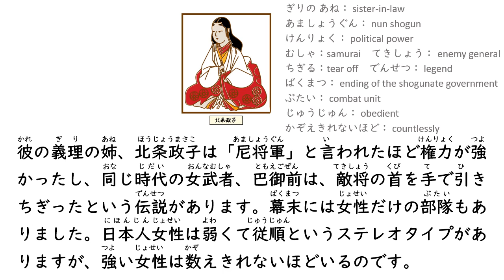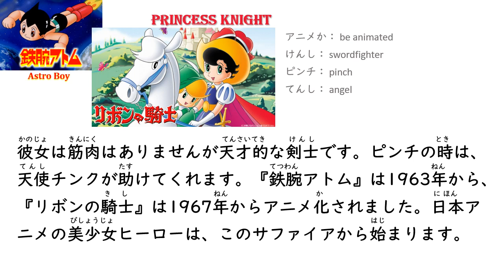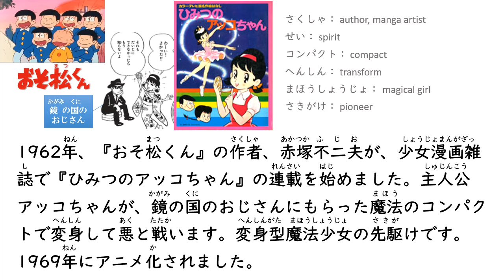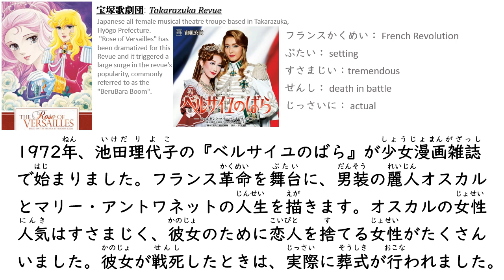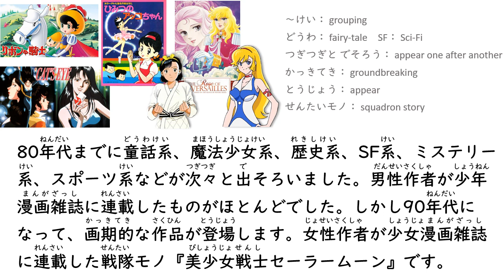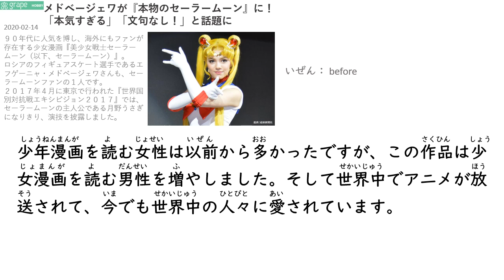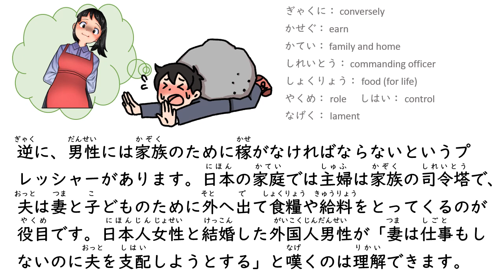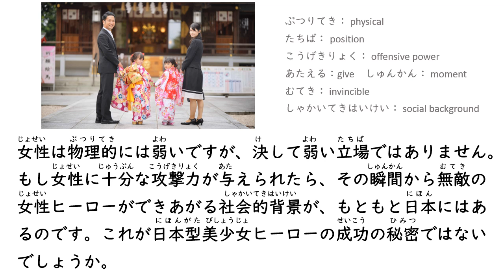Japanese Trivia in Simple Japanese：戦う★美少女ヒーロー/Fighting Girls in Japanese Anime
【参考】

赤塚不二夫公認サイト これでいいのだ!!

幸福度の男女格差世界一は日本だった
「男なんだから俺が稼がなきゃ」が生きづらくさせている

女性の3歩下がって歩くの本当の意味…男らしさ溢れる素敵な風習だった